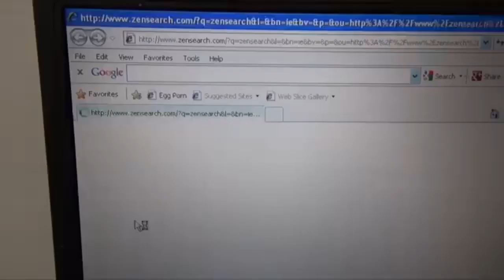2nd Update Of My CN #3254's Whistles In A Nutshell So-Called “Deleted Scenes” (Four Additions)